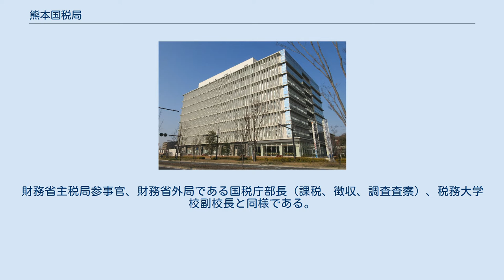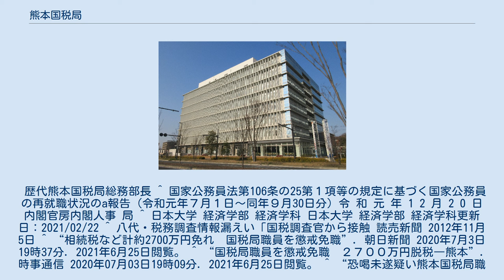熊本国税局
西区_(熊本市)
熊本国税局（くまもとこくぜいきょく）は、熊本県熊本市西区にある国税庁の地方支分部局で、熊本県、鹿児島県、宮崎県、大分県の4県を管轄している。
 熊本国税局長は東京国税局長と大阪国税局長以外の国税局長（札幌、仙台、関東信越、名古屋、金沢、広島、高松、福岡）とともに政令で規定される指定職2号の役職である。
財務省主税局参事官、財務省外局である国税庁部長（課税、徴収、調査査察）、税務大学校副校長と同様である。
 歴代熊本国税局総務部長 ^ 国家公務員法第106条の25第１項等の規定に基づく国家公務員の再就職状況のa報告（令和元年７月１日～同年９月30日分）令 和 元 年 1 2 月 2 0 日 内閣官房内閣人事 局 ^ 日本大学 経済学部 経済学科 日本大学 経済学部 経済学科更新日：2021/02/22 ^ 八代・税務調査情報漏えい「国税調査官から接触 読売新聞 2012年11月5日 ^ “相続税など計約2700万円免れ　国税局職員を懲戒免職”. 朝日新聞 2020年7月3日 19時37分. 2021年6月25日閲覧。 ^ “国税局職員を懲戒免職　２７００万円脱税―熊本”. 時事通信 2020年07月03日19時09分. 2021年6月25日閲覧。 ^ “恐喝未遂疑い熊本国税局職員逮捕　検査巡り病院に因縁”. 熊本日日新聞 2021年02月09日 17:37. 2021年6月25日閲覧。 ^ “「慰謝料を払え」国税局職員の男が看護師に因縁をつけ5万円を要求、恐喝未遂で逮捕”. リアルライブ 2021年2月10日 23:00. 2021年6月25日閲覧。